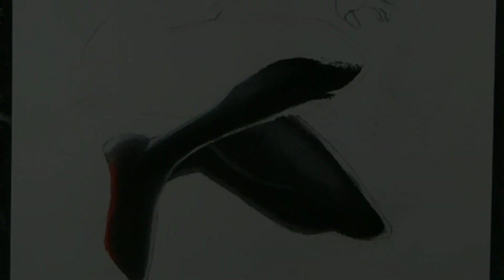Drawing Spiderman: Miles Morales || Art X